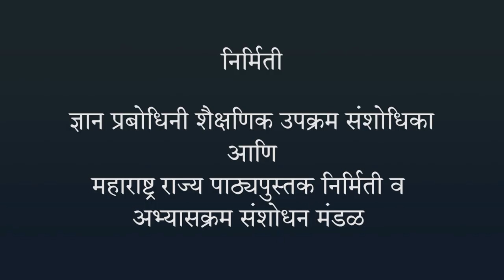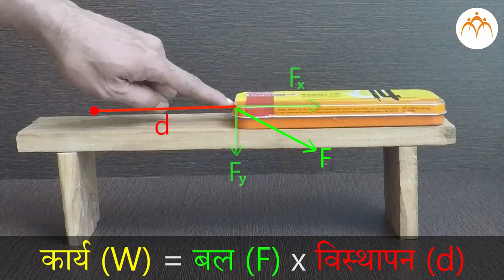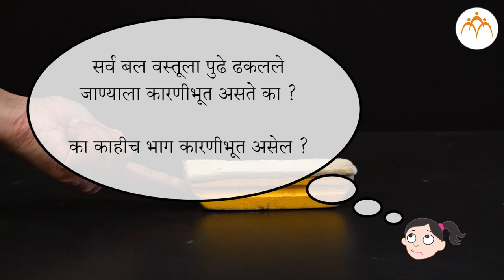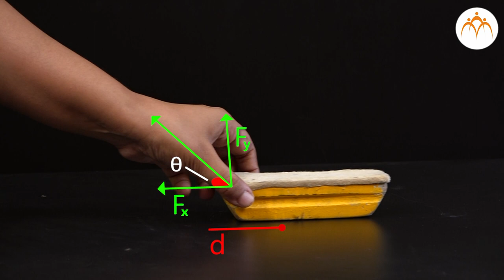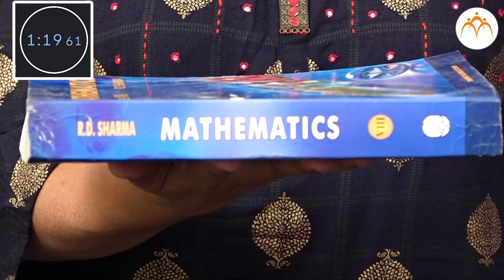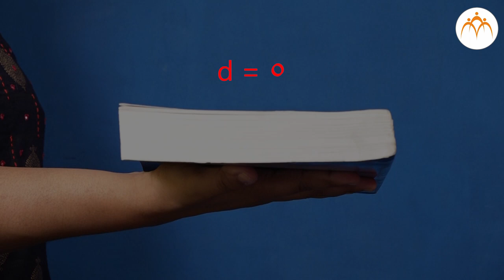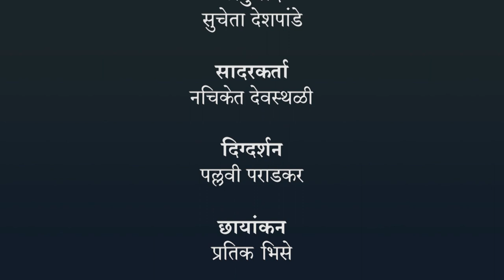बल,विस्थापन आणि कार्य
गती, बल व कार्य, बल,विस्थापन आणि कार्य,
7th,Science,Jnana Prabodhini,Maharashtra Board,